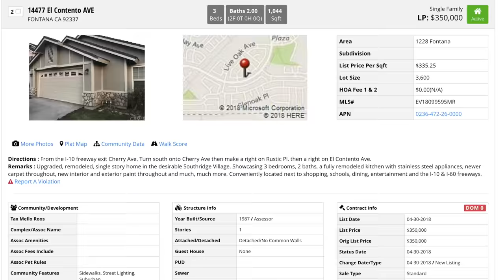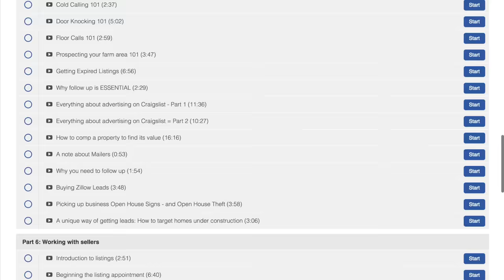Step By Step: How to make $100k your FIRST YEAR as a Real Estate Agent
Here’s how you can make $100,000 your first year as a real estate agent, step-by-step, and the process involved day-to-day to hit that goal. Enjoy! Add me on Instagram/Snapchat: GPStephan More information below...

The Real Estate Agent Academy: Learn how to start and grow your career as a Real Estate Agent to a Six-Figure Income, how to best build your network of clients, expand into luxury markets, and the exact steps I’ve used to grow my business from $0 to over $120 million in sales

Anytime you set a goal in real estate, it’s really important to work backwards in order to find out how to hit that goal. Figure out how much real estate you’ll need to sell, the average price of a home in your area, and how many people you’ll need to meet to make those numbers work. For simplicity sake, lets just say you need $5,000,000 in sales to net $100k. Look at the average purchase price of the area you want to work in, or are working in, and divide that number by $5,000,000. We will assume you will need 14 homes to hit $100k in net commission at $350k average price. The next step is to figure out how you’re going to sell 14 homes…

And we’ll break it down further. It’s said that you’ll generally make about 1 sale for every 180 people you come in contact with. And by contact, I mean you actually have a conversation with them about real estate for the purposes of finding out if they want to buy or sell.

So with that, to sell 14 homes…you’ll need to meet 2,520 contacts over the course of a year, or 210 per month. This also works out to be an average of 7 contacts per DAY. So how can you do this? Here’s my ideal recommendation:

I’d also recommend holding open houses every single Saturday and Sunday. Just by doing this, you could easily meet another 3-20+ people in a few hours:

The third option you can do is going after homes under construction. Walk in, find the contractor, and find out if the home is going to be sold or rented…if so, introduce yourself to the owner. Find out how much they want to list it for and bam…use this as an opportunity to pitch your services as a Realtor:

Especially if you’re aiming for a lofty goal of $100k in your first year, door knocking or cold calling will be pretty much required as you’re growing your business. You’ll need to build up a lot of contacts and a lot of experience quickly, and this is one of the best ways of doing this by just using your time.

But one of the largest components of all of this…FOLLOW UP. Don’t be afraid of being annoying. You will NEED to do this…yes, some people will get annoyed, but those aren’t the people you want to work with, anyway. Because if you don’t consistently follow up, you will lose out on business and all of your hard work will be for nothing.

Doing this consistently should lead you to about 14 sales, which should equate to $100k given a $350,000 sale price at 2.5% commission. If you’re in a higher priced area, this could actually lead to way more.

Now with something like this, a few things that I should mention:

When you’re just starting out, there’s a steep learning curve. You will mess up. You will make mistakes. That’s part of the process. It’s okay - it will take some time to find a balance of what works best with your style and personality. And finally, with something like this, personal work ethic matters a lot. The reason why most people fail is because they expect quick commissions or get into it for the wrong reasons. If you’re interested in real estate and really enjoy it, and have the self motivation to continue pushing through the times when you’re frustrated and feel like you’re not getting anywhere, you’ll do well. But how hard you push yourself will make the difference -you need to be consistent, and you need to be dedicated to hitting your numbers.